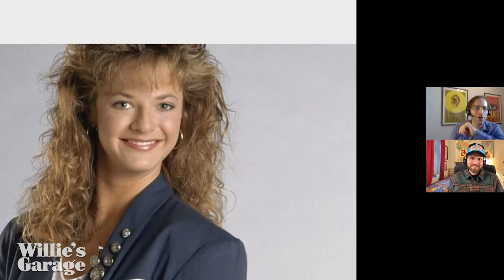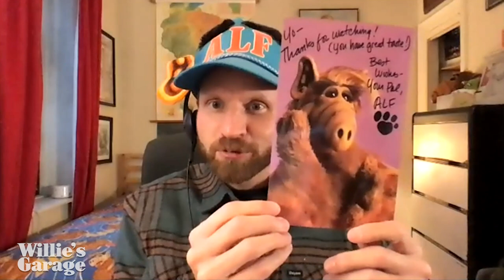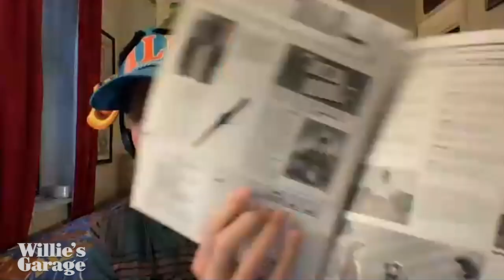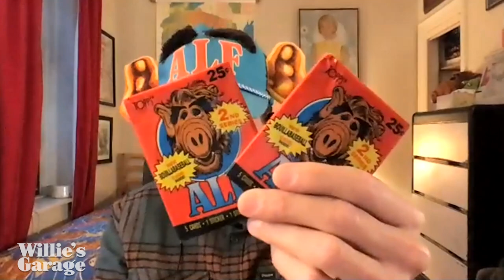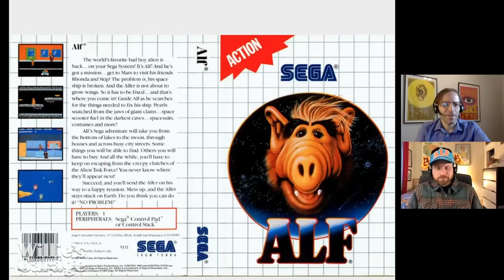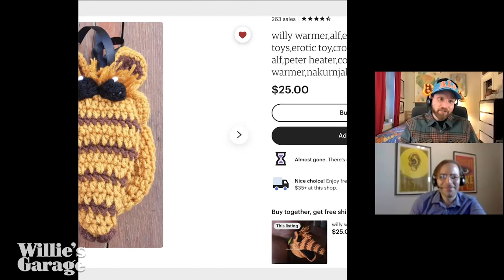Willie's Garage: An ALF Show, Ep 3 - Willy Warmer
This week in Willie's Garage, Nick and George recap a cat-based episode of ALF, profile Brian Tanner (aka Benji Gregory), and show off some rare merchandise, including an infamous Sega game and Nick's childhood fan club newsletter.